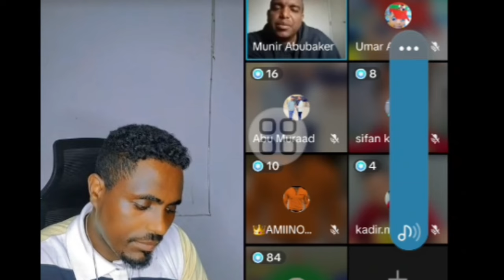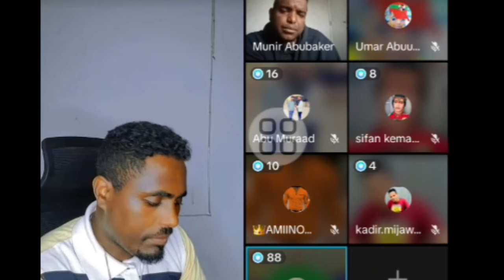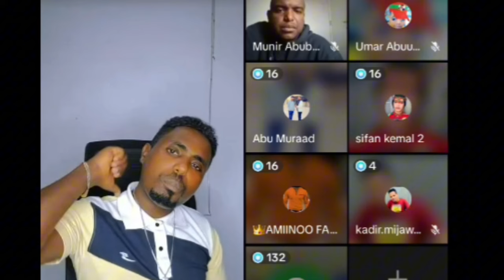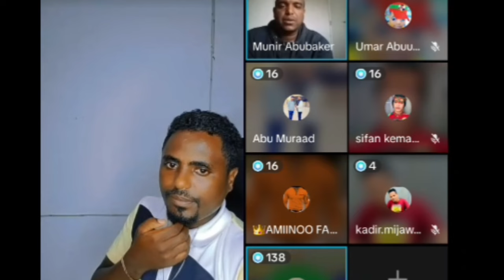woyyo 😭madaami itti bitaan Allabeen ajeesisaan intalaa oromo kaani tatee😭😭